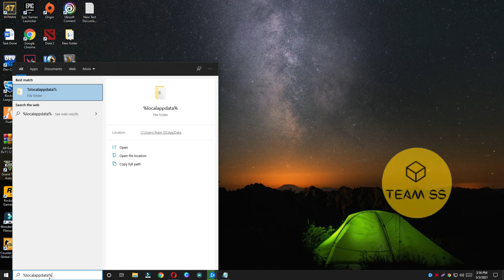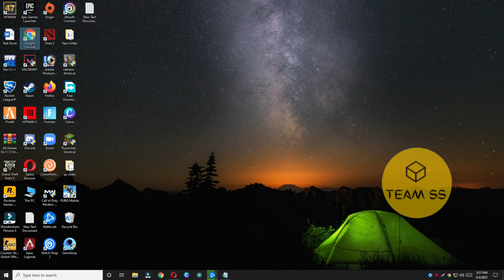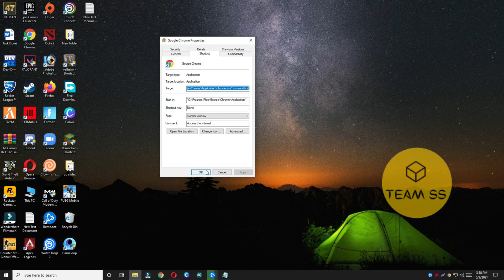How to Fix Page Unresponsive Error in Google Chrome on Windows 10 | 2021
0:00 Fix Page Unresponsive Error in Google Chrome on Windows 10